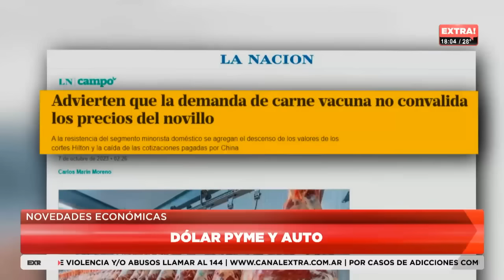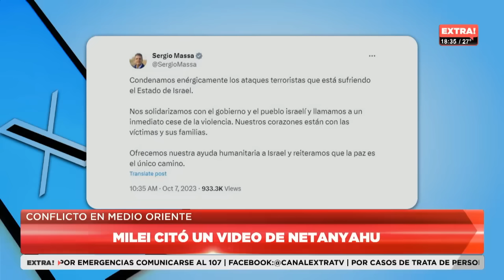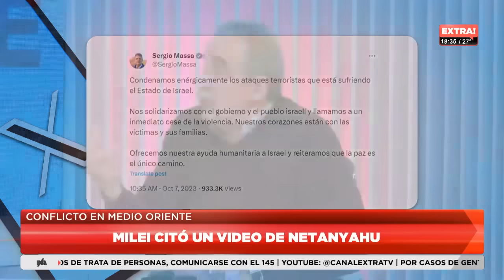Guillermo Moreno con Tomás Méndez en Extra TV 9/10/23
Guillermo Moreno con Tomás Méndez, Gabriel Mariotto y Osvaldo Papaleo en Extra TV  🎙️📻🖥️ 🇦🇷